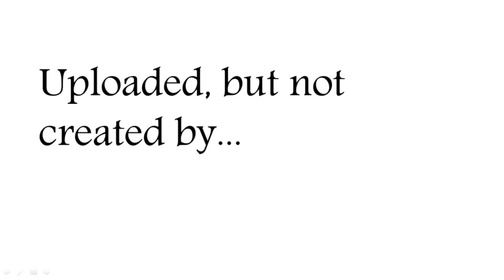Kakegurui ヾ(⌐■_■)ノ♪ AMV -Believer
​Enjoy and recall Kakegurui season 1 with this amazing AMV!
 It's been painstakingly made from the best moments in Kakegurui...

Anime  ☛  Kakegurui (Compulsive Gambler/ Gambling School)

Song  ☛  Believer

   It's a site that does anime merchandise reviews...

(☞ﾟヮﾟ)☞ ☜(ﾟヮﾟ☜)

As I said (wrote) in the video, I'm not the creator of this AMV. I'm simply the person who uploaded it. So of course, I take no credit.

This is the link to the Youtube channel which unloaded this AMV before me